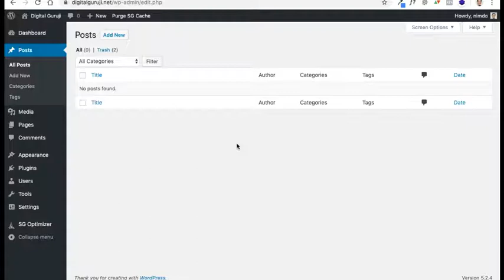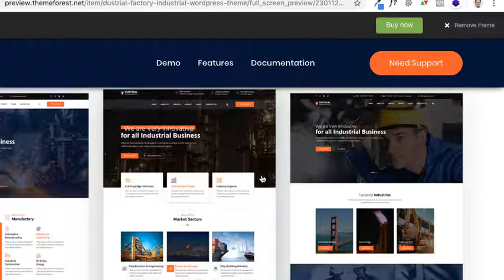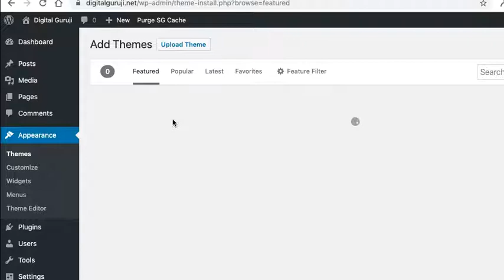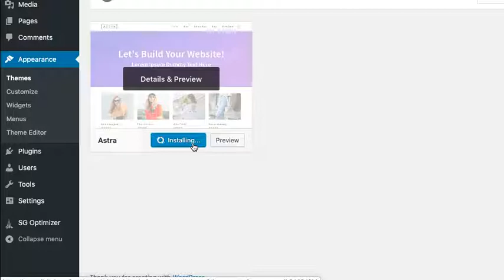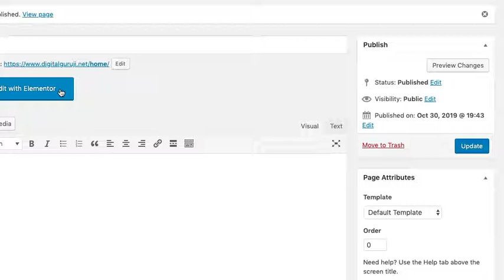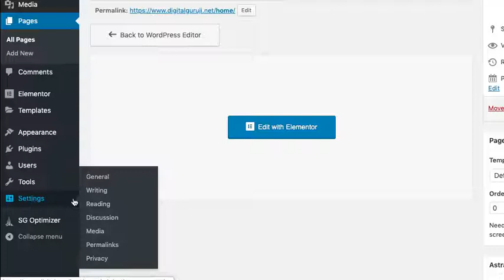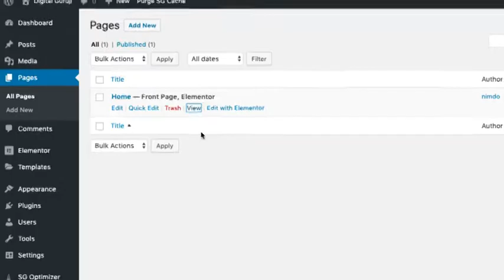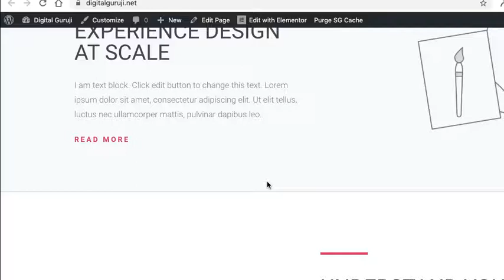How to make website in WordPress without coding (In Hindi)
People think that making a website is expensive, time-consuming and difficult.
But this is not the case.
Creating a Website using WordPress becomes very easy and you can now learn how to make a website in less than 5 minutes in this video.

In this Hindi video, you will learn following:

What is Elementor plugin?
Understanding page builder
How to install Elementor plugin in WordPress
Creating the first page